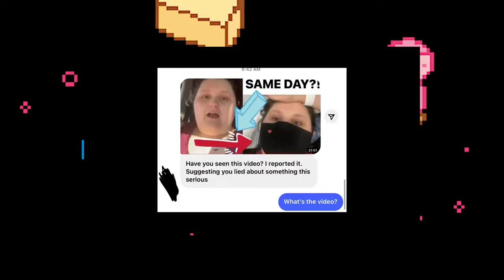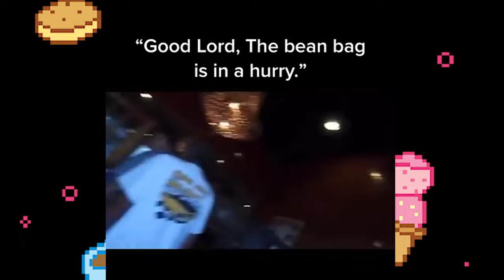AMBERLYNN RANTS ABOUT VIEWERS & SHARES HEALTH UPDATES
0:00 intro
1:55 "we have to talk" video
36:15 "weight gain" video
40:04 "ct scan" video